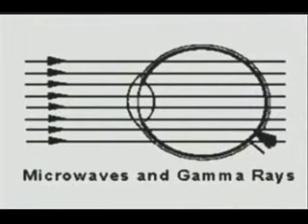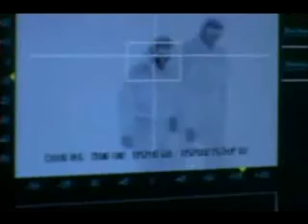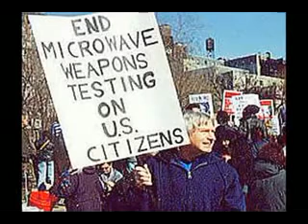Monarch Chapter 7 Greenham Common Microwave Attacks